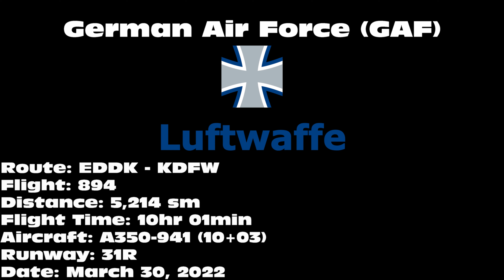German Air Force A350-941 [10+03] -- UHD 4K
German Air Force A350-941 "Kurt Schumacher" landing on 31R at Dallas/Fort Worth International Airport (DFW) on March 27, 2022